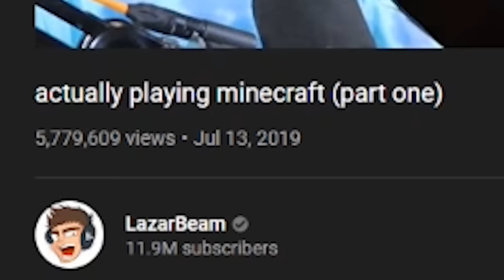LAZAR vs PEWDIEPIE in Minecraft (FINALE)